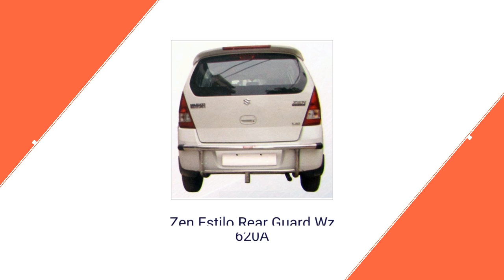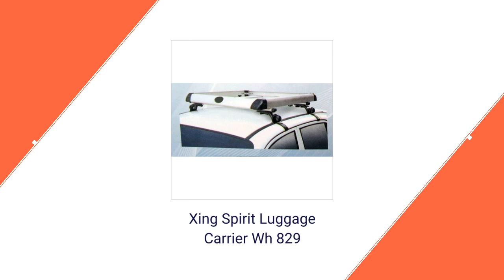Four Wheeler Laggard Supplier in Delhi | S. T. International Exports